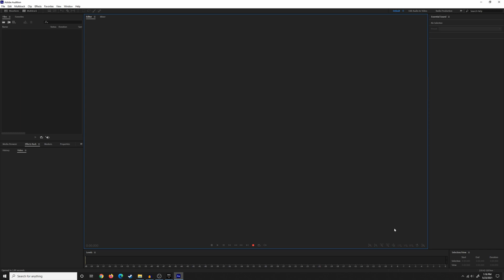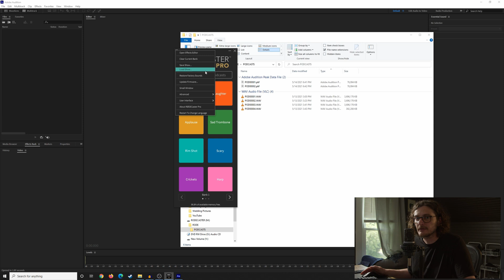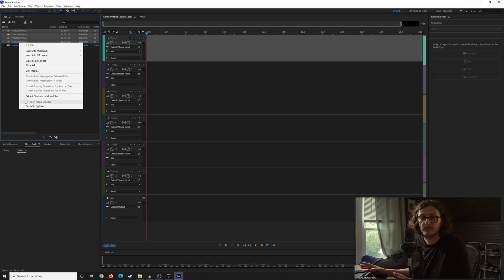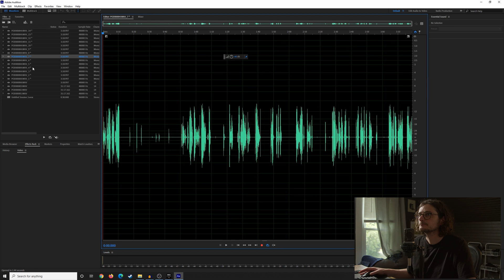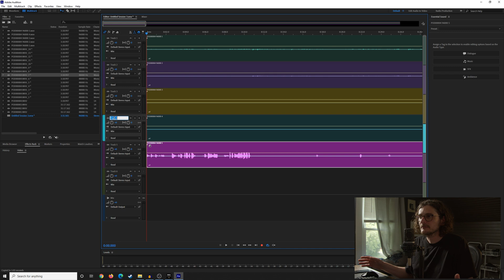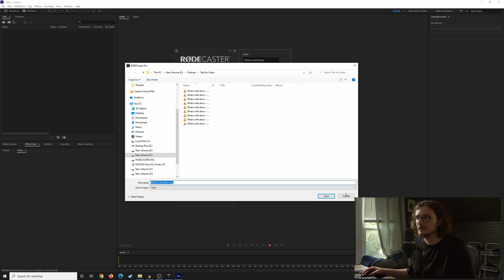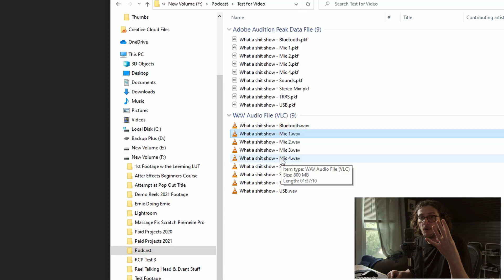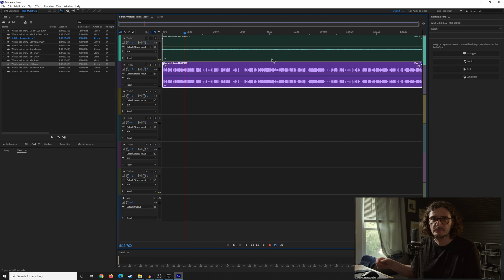Multitrack Recording from the Rodecaster Pro Made Easier | Using the RCP Companion App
What to Do with a Multitrack Recording from the Rodecaster Pro? Recording a multitrack onto a microSD card results in poly wav files. You can unpack those poly wav files using Adobe Audition, but IMO, the process is difficult. Rode has introduced a new feature in the RCP companion app that unpacks the poly wav files in a way that is much simpler. So, I'll show you both ways and you can decide which one might work for you.
***BTW, I reshot and reedited this video after some commenters pointed out some inaccuracies and confusies with my 1st version. Thanks to them for the info and the feedback.
STUFF FEATURED IN THIS VIDEO
Rodecaster Pro
AKG C214
VIDEO GEAR I USE
Panasonic Lumix GH5s
Sony a7III
Metabones Speedbooster .64 XL
Metabones Canon EF to Sony E Mount T Smart Adapter Mark V
Sony 20mm f/1.8 G
Sony 35mm f/1.8
Canon 16-35mm f/2.8 II USM (THIS IS THE OLDER VERSION 2!)
Canon 24-105mm f/4 II USM (THIS IS THE OLDER VERSION 2!)
Laowa 7.5mm f/2 Zero-D
Panasonic Lumix 12-35mm f/2.8 II
Voigtlander 25mm f/.95
Voigtlander 42.5mm f/.95
Atomos Shinobi 5" HDMI Monitor
SmallRig GH5 Cage (new version)
SmallRig a7III 1/2 Cage
AUDIO GEAR I USE
Cloudlifter CL-1
Rodecaster Pro
Audient evo4
Shure SM7B
Audio Technica AT 2020
Rode Podmic
Proline Desktop Mic Stand
Rode VideoMic Pro
Rode WirelessGO
Tascam DR-10L
Panasonic DMW-XLR1
K-Tek Avalon KE-110CC
K-Tek Airo (boom pole holder)
K-Tek Shockmount
Sony MDR-7506 Studio Monitor Headphones
LIGHTS, TRIPODS, & BAGS I USE
Godox VL-150
Aputure Lantern Softbox
Nice Foto Softbox
Endurax Drone & Camera Backpack
Seahorse 920 Case
Benro S8 Fluid Head
Benro Single Tube 75mm Bowl Al Tripod
Benro 75mm Ball Adapter w/ short handle
Timely Stamps
00:00 Intro
01:19 What are the Poly Wav files?
01:43 There is a limit to the size of a .wav
02:07 How to circumvent the size limit (using RCP companion app)
02:42 What to do w/ the poly wav files using Adobe Audition
03:37 The poly wav files from the RCP contain 14 channels
03:58 Extracting the 14 channels into mono files in Audition
05:53 What to do w/ the poly wav files using the RCP companion app
06:54 Companion app extracts, labels, and combines all the poly wav files
08:01 Importing the extracted files into Audition
09:05 Conclusion